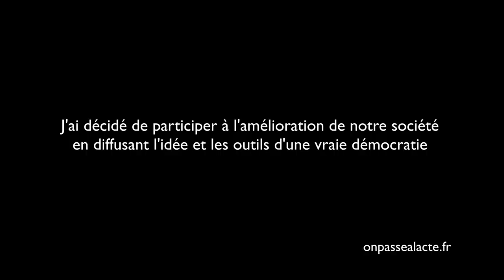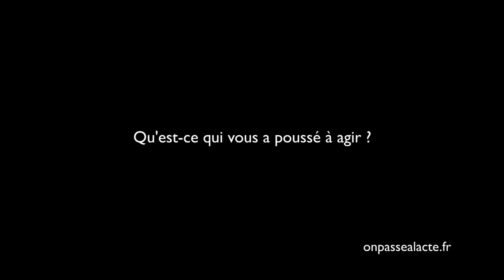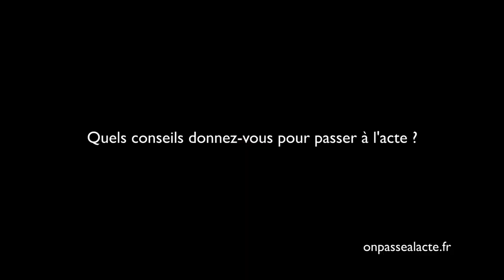Etienne Chouard propose de refonder la démocratie (version longue)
Etienne a décidé de consacrer tout son temps libre à la question de la démocratie : "c'est à nous tous d'écrire les règles du pouvoir {...} on laisse écrire les constitutions par ceux qui ne devraient pas le faire".
Selon lui, la démocratie telle qu'elle est exercée aujourd'hui n'en est pas une et l'on devrait voter pour des lois plutôt que pour des personnes qui les rédigent à notre place.

Ainsi, il met tout en œuvre pour en faire un véritable outil démocratique au service des citoyens et non des représentants : "on est trahi par nos représentants. Les partis politiques représentent les banques et pas nous."

Pour Etienne "il faut qu'on institue nous-même notre puissance politique !" et pour ça :
    il a rédigé un texte qui propose les bases d'une "bonne Constitution"
    il organise des ateliers d'écriture de la Constitution
    il anime des conférences et participe à des débats partout en France
Etienne est convaincu qu'il est nécessaire et possible d'agir : "Si on est des milliards à vouloir réécrire la Constitution, il va se passer quelque chose dans l'histoire des hommes... c'est un vaste chantier mais ça va tout changer ! Ça vaut le coup de se donner du mal !"